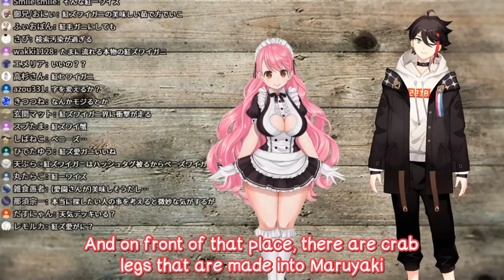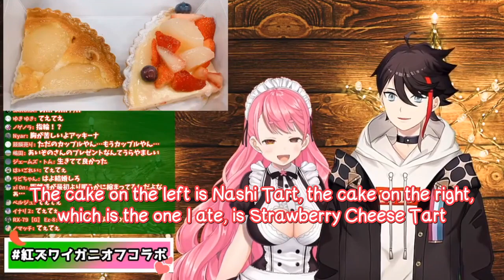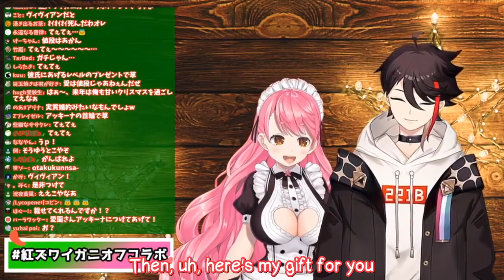[NIJISANJI] Beni Zuwaigani (ENG SUB)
Oh hey! This has very little editing work! I've really set the bar high after that Project Winter video when it comes to editing that, didn't I hahaha

Anyways, I've wanted to try translating these two ever since their first offline collab!

I really want to translate a bunch of units from Nijisanji (Dokuzuhonsha, SMC, Blues, Tulip-gumi, Nijisanji Mascots, Sanbaka, Nijisanji GALS, Gunkan, Kuzunbo, Kurenai no Reichenbach and many more!) but I don't have time to do that bcuz of university, soooo it sucks

BTW, the original length of this video was supposed to be around 35 minutes, but because I'm not confident in my translations so I cut it and ended up being a 14-minute video